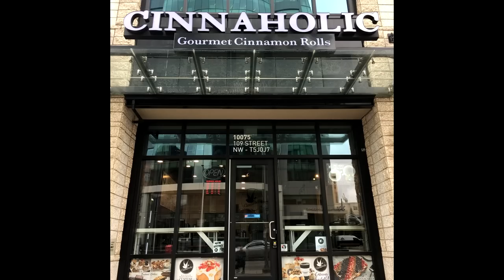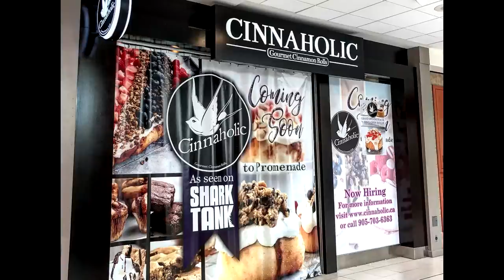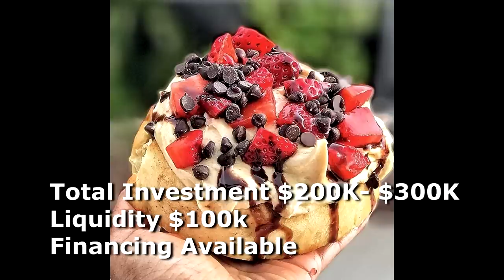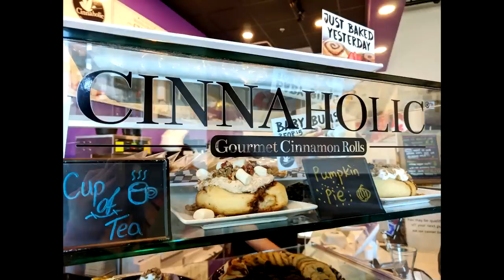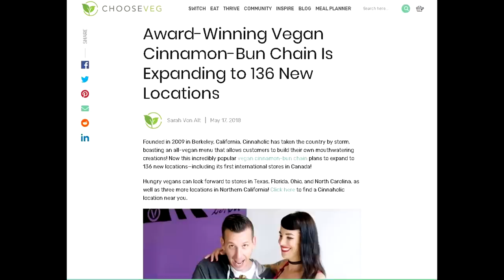Cinnaholic Franchise Interview (Shark Tank) 100% Vegan!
Want to see if this franchise is a good fit? Free data, reports and consulting DO NOT CONTACT THE FRANCHISES DIRECTLY IF YOU INTEND TO USE OUR SERVICE!

The Cinnaholic franchise has been opening up to 2-3 hour lineups across the country! If you are looking for a trendy, insta-ready franchise that is a blast to operate, as well as being egg, dairy and cholesterol free (100% vegan!) check out Cinnaholic.

Interview with Sandra Jimmerskog! Sandra and her husband Roy recently acquired the master franchise rights for Cinnaholic in Canada If you are looking for a trendy, fun and potentially lucrative franchise you can learn more about Cinnaholic by clicking